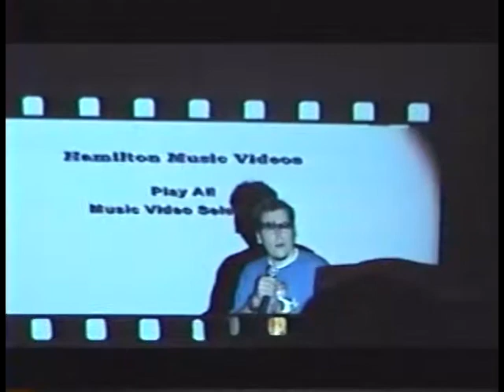DAWN of the DEAD Reunion/Music Video Premiere Part 2 (2004)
Here's the premiere of the Dawn of the Dead music video at the Horrorfind Weekend convention. This event took place in Baltimore, MD on August 21, 2004. There was also a brief appearance and introduction by cast/crew members Ken Foree, Gaylen Ross, David Emge, Scott H. Reiniger, Tom Savini and George Romero before the music video aired at the convention. But I hope you enjoy the footage from this amazing event